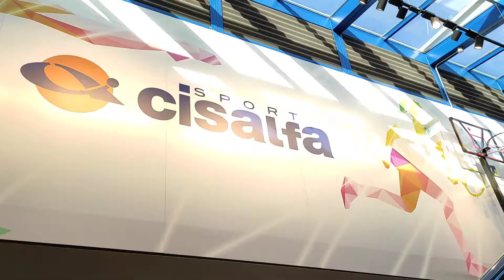cisalfa , sports wear, mixed30 to 70 discounts, trento italy by pasok tv let's go .daming sale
cisalfa sports wear.mix trento italy let go by pasok tv .sake sale